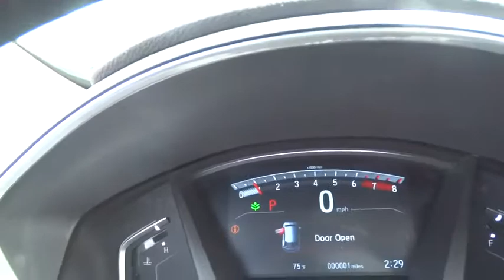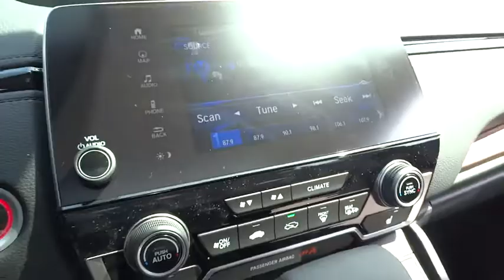2017 Honda CR-V Lansing, Calumet City, Highland, Matteson, Orland Park, IL N6156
2017 Honda CR-V Touring AWD. 33/27 Highway/City MPG**brbrFor your peace of mind, we have included REAL photos, for you to judge the condition yourself. As you do your comparison shopping, you will see Napleton River Oaks Honda offers some of the best values in the market. Stop by Napleton's River Oaks Honda conveniently located off 80-94 Torrence Ave North Exit. 17220 Torrence Ave Lansing, Ill 60438. Serving the Greater Chicago, Il Area. Out of town buyer's free pick-up at the airport. We can help arrange delivery right to your front door too!